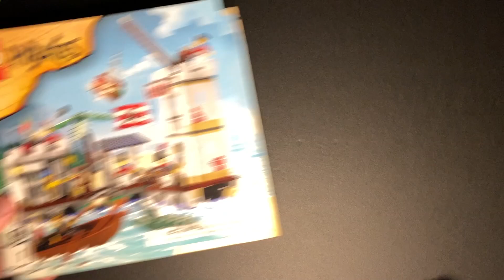ASMR LEGO Pirates Soldiers' Fort Build (2009) - 367 Pieces - Set 6242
asmr build of the LEGO Pirates Soldiers' Fort set from 2009